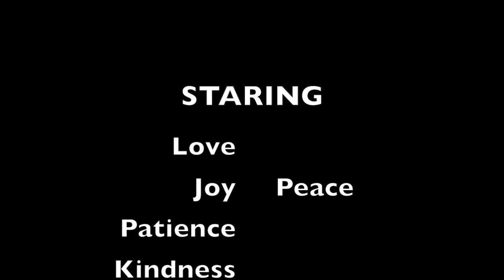Children's Message about the Fruit of the Spirt by DCE Zeal. 5-10-2020